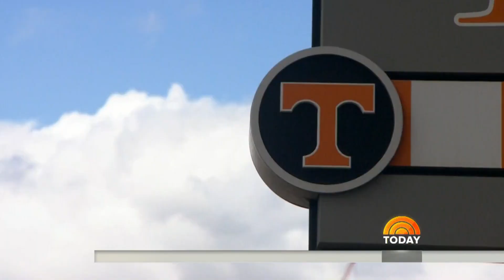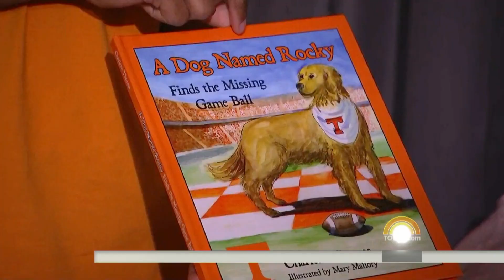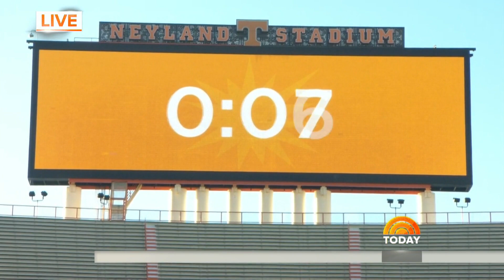Rokerthon 3: University Of Tennessee Sets Record For Largest Human Letter | TODAY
Al Roker and the University of Tennessee took on the challenge to set a new Guinness record for the largest human letter, and they achieved it! Join the celebration at Neyland Stadium in Knoxville as Al distributes $5,000 scholarships to two deserving students.